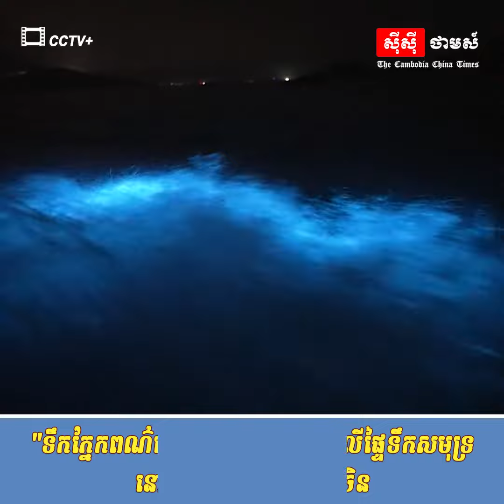"ទឹកភ្នែកពណ៌ខៀវ" បានភ្លឺចែងចាំងលើផ្ទៃទឹកសមុទ្រនៅភាគខាងកើតប្រទេសចិន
ចិន៖ បាតុភូតធម្មជាតិដ៏គួរឱ្យភ្ញាក់ផ្អើលមួយដែលហៅថា "ទឹកភ្នែកពណ៌ខៀវ" បានបំភ្លឺទឹកសមុទ្រចេញពីកោះ Pingtan ក្នុងខេត្ត Fujian ភាគខាងកើតប្រទេសចិនកាលពីពេលថ្មីនេះ។